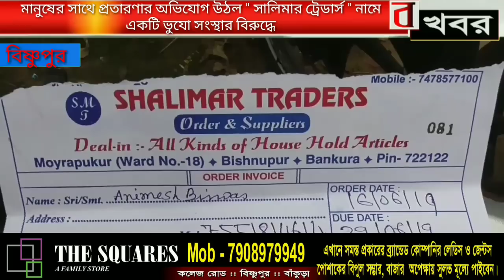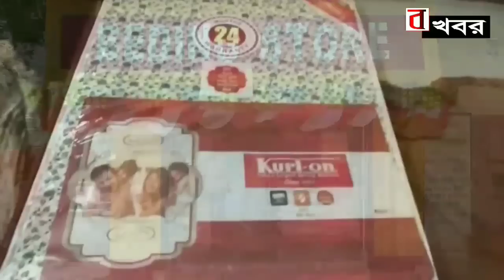বিষ্ণুপুর:মানুষের সাথে প্রতারণার অভিযোগ উঠল " সালিমার ট্রেডার্স " নামে একটি সংস্থার বিরুদ্ধে।